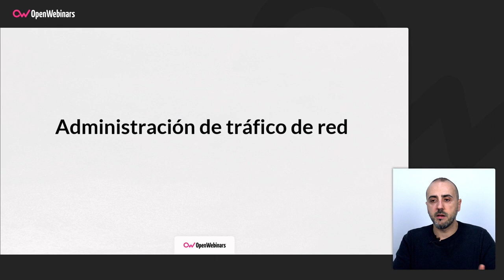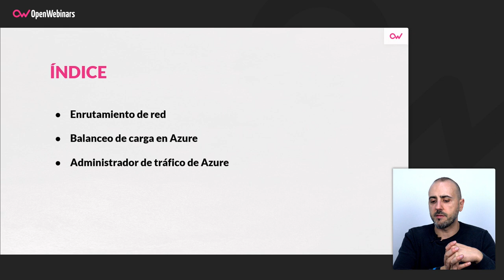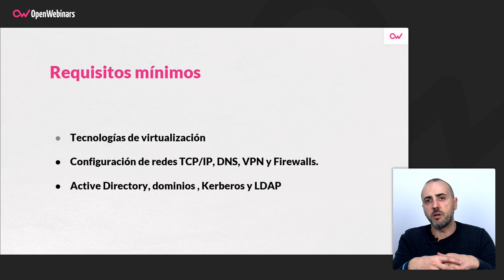Curso de gestión de tráfico en redes con Azure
Realiza este curso de gestión de tráfico en redes con Azure y mejora tu preparación para aprobar el examen y obtener la certificación AZ-103 de Microsoft.

 ▪️ Aprenderás todo lo relacionado con el enrutamiento de red.
 ▪️ Aprenderás qué es Azure Load Balancer y sus niveles de servicio.
 ▪️ Aprenderás en qué consiste el Backend Pools.
 ▪️ Aprenderás para que sirven las Health probes.
 ▪️ Veremos todo sobre Azure Traffic Manager.

Comienza este Curso de gestión de tráfico en redes con Azure